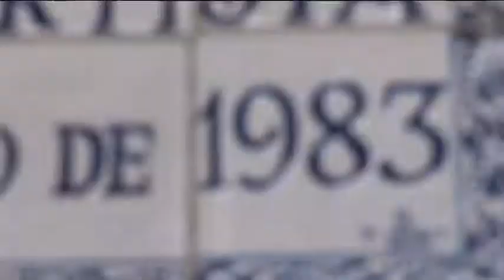Trailer Barrio del artista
Realización y Dirección : Luis Vicente Rodríguez
Producción: FomArte
Música Original: Jorge Andrade
2012